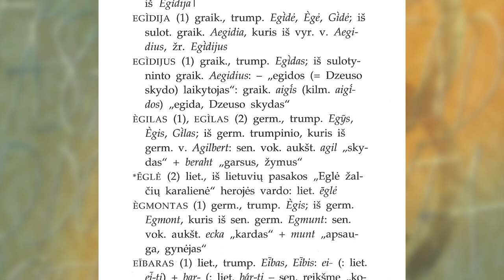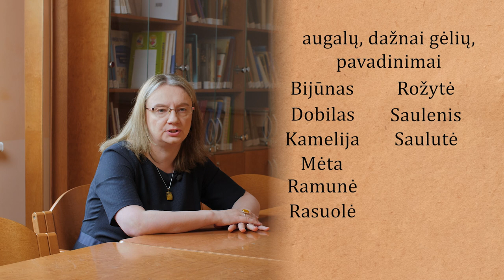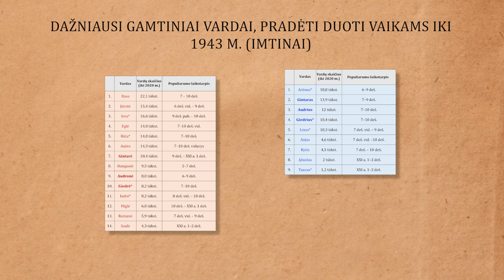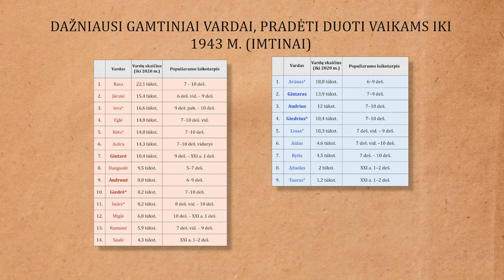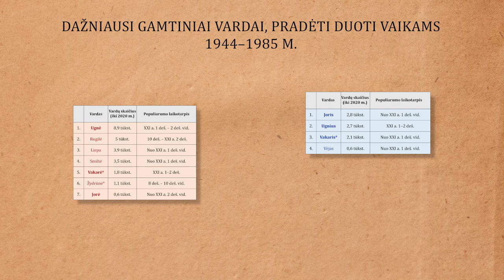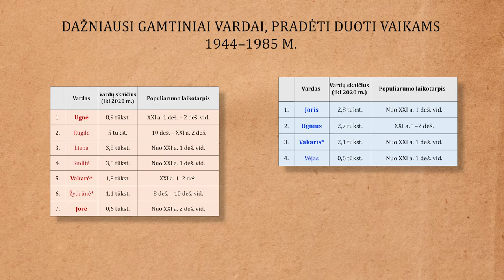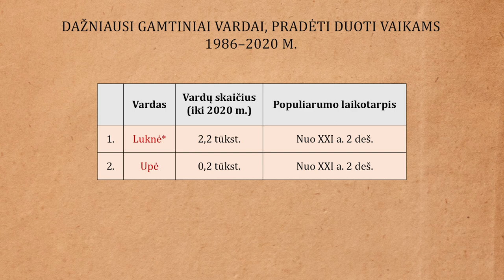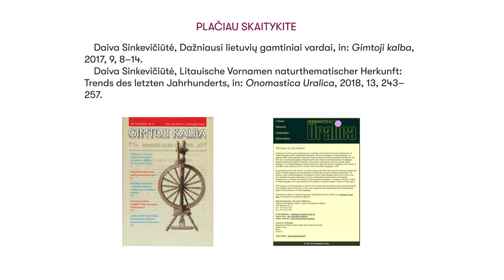Gamtiniai lietuvių vardai ir dabartis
VU profesorė dr. Daiva Sinkevičiūtė pasakoja apie iš gamtos objektus žyminčių žodžių kilusius vardus ir jų davimo tendencijas šių dienų Lietuvoje.